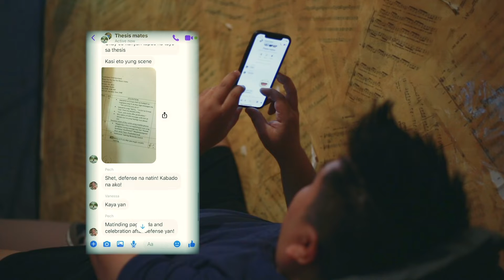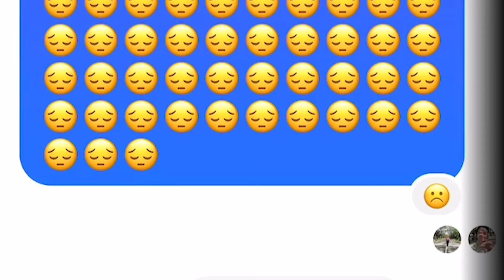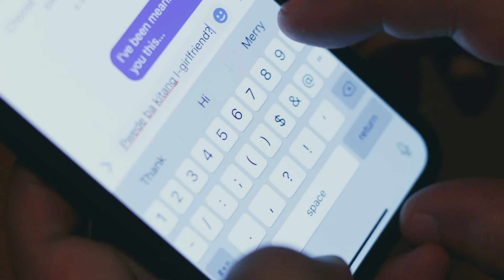"I-Gurlfriend" [OFFICIAL MUSIC VIDEO] - Brass Pas Pas Pas Pas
Composed by Kakoy Legaspi
Arranged by Francis De Veyra
Performed by Brass Pas Pas Pas Pas feat. Kat Agarrado

Starring:
Vanessa Celestial
Mike Luis
Loki Yamat & Pech Cruz-Cabrera
Brass Pas Pas Pas Pas

Introducing:
Funky De Veyra

PRODUCTION TEAM:
Director: Ziera De Veyra
Story: Francis De Veyra
Editor: Karl Lucente
Animation: Joseph Cabrera
Production Manager: Ziera De Veyra
Stylist: Telay Robles
HMUA: Mariel Hernandez Make Up Team
Production Design: Shoao Ramiscal
Assistant Director: Jj Cruz
Director of Photography: Pinggoy Balinnang
Technical Assistant: Michael Tolentino
Production Assistant: Loki Yamat
Camera: Pinggoy Balinnang, Joseph Cabrera

Executive Producers:
Ziera De Veyra & Francis De Veyra, Funkybeat Entertainment

ACKNOWLEDGMENTS:
University of the Philippines
Office of the Vice Chancellor for Community Affairs
Dr. Aleli B. Bawagan

Tomato Kick
Mara Bernaldo
Eugene Marciano

1855 Photo / Cinema
LAPAT Art Stickers
Cabrera's Cakes & Pastries
All About Water

Baby Serrano
James Serrano
Jensen Gomez
Riza Montelibano
Izza Celestial
Ge Mapa
Zach Lopez